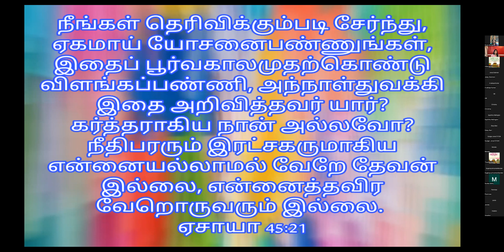Salvation: Tamil Christian Message by Dr. Cynthia Shakespeare Prabakar on July 22 at KOG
Savior: Daily Tamil Christian Sermon / message by Dr. Cynthia Prabakar Shakespeare on July 22 at Kingdom of God

Passcode: 1234